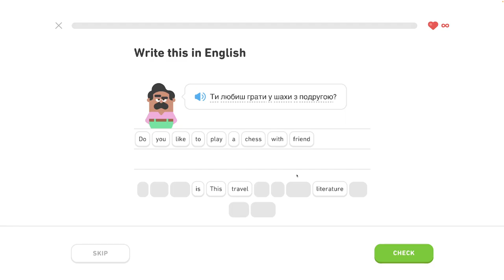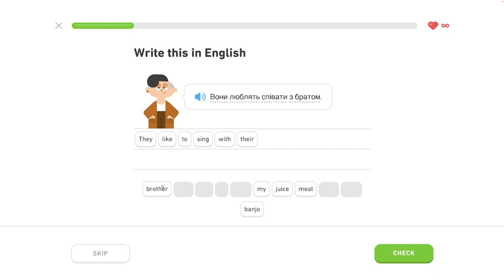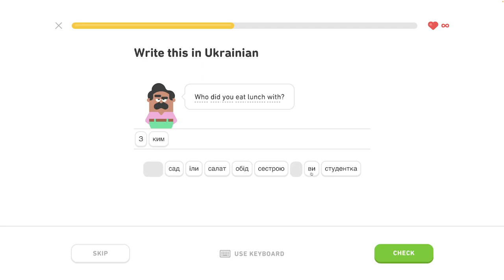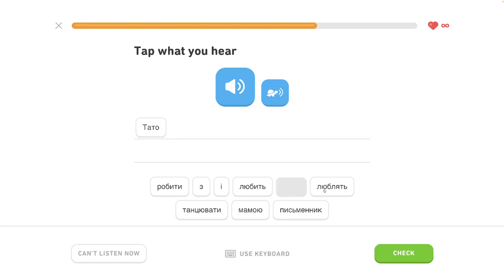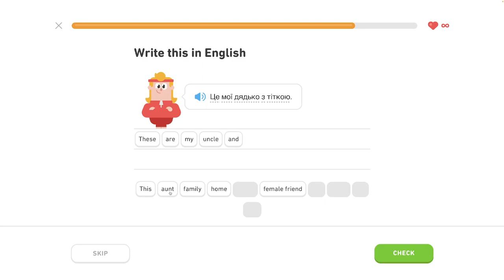🇺🇦 S1, J7 - Používanie inštrumentálu 3/4 - Ukrajinsky s Yetim